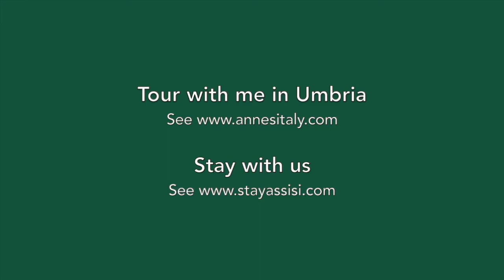Tour With Me: In Gubbio, A Dash Around a Fountain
If you’ve ever seen the mad race on May 15th in Gubbio, the Corsa dei Ceri, you’ll know why those of Gubbio are affectionately termed i matti dell’italia (“the mad ones of Italy”).

Run around the fountain three times and after a splashing of water by a local, you are officially “baptized” as a “Gubbio mad one.”